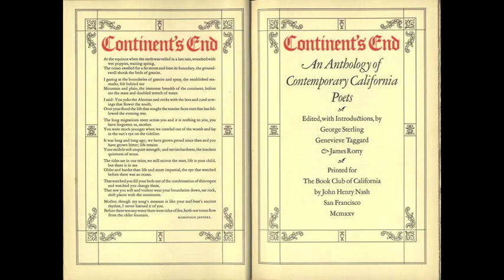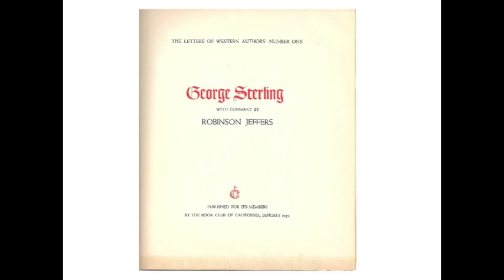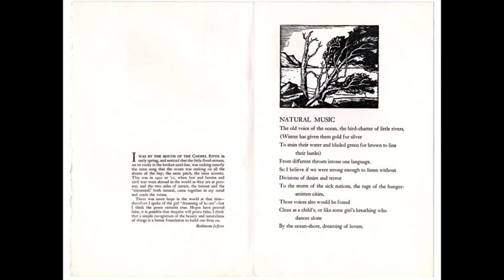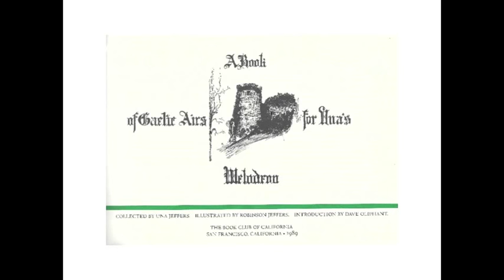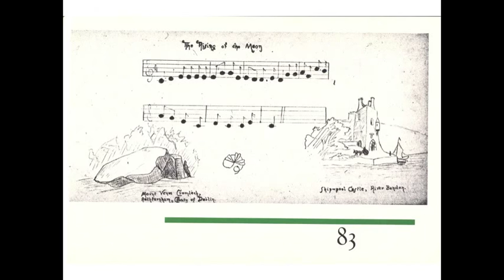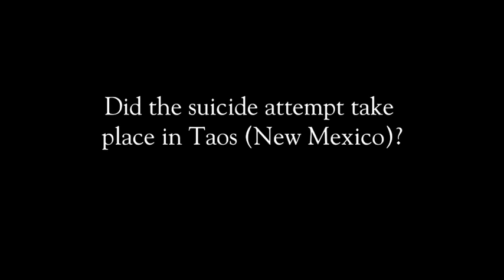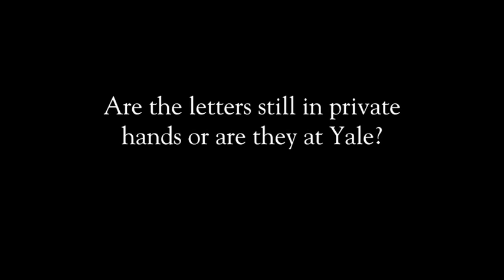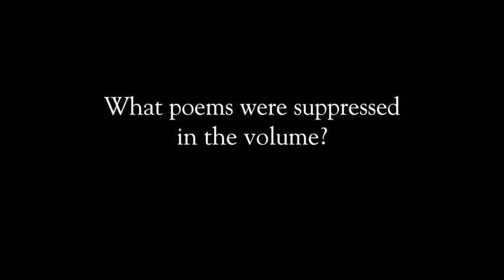Robinson and Una Jeffers: A Life in Letters with James Karman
The Collected Letters of Robinson Jeffers, with Selected Letters of Una Jeffers, published in three volumes by Stanford University Press, tells the story of two remarkable people.  In this presentation, James Karman will provide an overview of the edition, read excerpts from important letters, and discuss the significance of Jeffers’ Book Club of California publications.

James Karman, Emeritus Professor at California State University, Chico, coordinated the Humanities Program and taught in the Department of English and the Department of Comparative Religion and Humanities. He is the author or editor of several books about Jeffers, including Stones of the Sur: Poetry by Robinson Jeffers, Photographs by Morley Baer (2001), The Collected Letters of Robinson Jeffers, with Selected Letters of Una Jeffers (2009, 2011, and 2015), and Robinson Jeffers: Poet and Prophet (2015), all published by Stanford University Press.

The illustrated talk, Robinson and Una Jeffers: A Life in Letters, was given by James Karman on August 31, 2015 at the Book Club of California in San Francisco, CA.